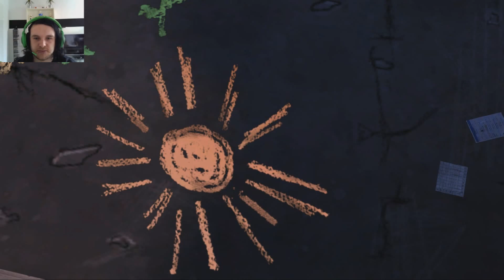Let's Play THE WALKING DEAD #015 - Einer hat uns verraten!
Wenn euch das Spiel gefällt, kauft es euch bitte. Ihr unterstützt damit natürlich die Entwickler und ihr seid auch ehrlich zu euch selbst.

:) Teilen ist auch gerne erwünscht, um die lustigen und spannenden Ereignisse mit euren Mitmenschen zu teilen.

Respektiert jeden Menschen in den Kommentaren und ich bitte darum keine Rassistischen Äußerungen von euch zu geben, oder sonstige unschöne Wörter. Vielen Dank.